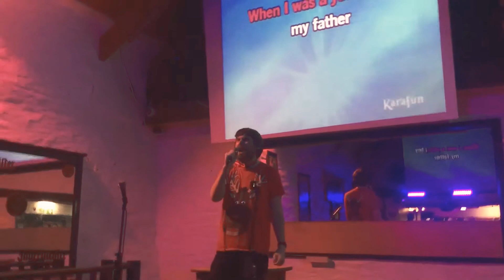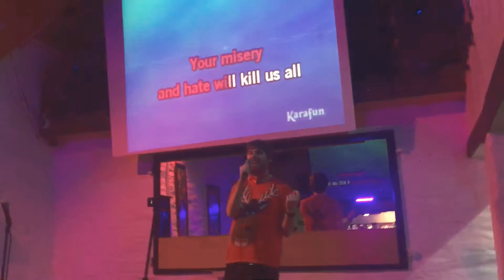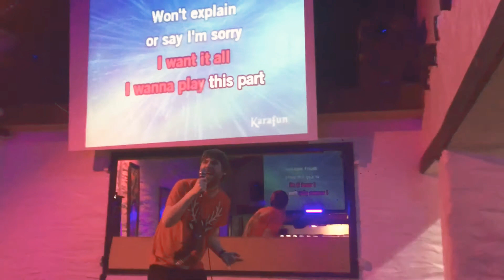Drunk Guy Sings MCR Black Parade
Lol Hari again.